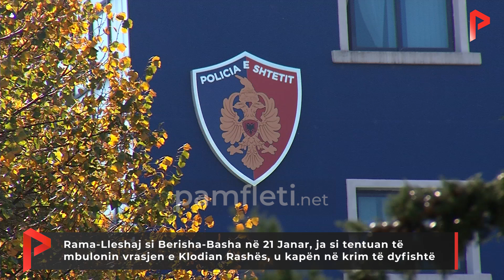Rama-Lleshaj si Berisha-Basha në 21 Janar; si tentuan të mbulonin vrasjen e Rashës, krim i dyfishtë